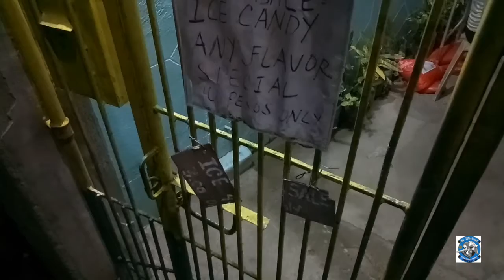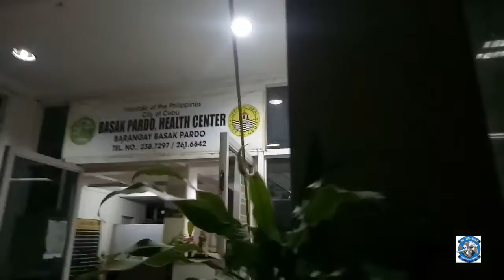RESPONDING IN SITIO LAGUNA 8:02PM MAY 4 2021